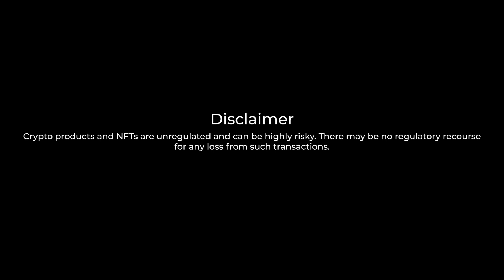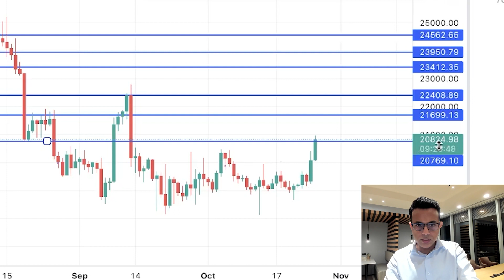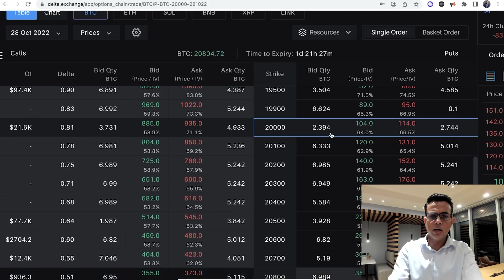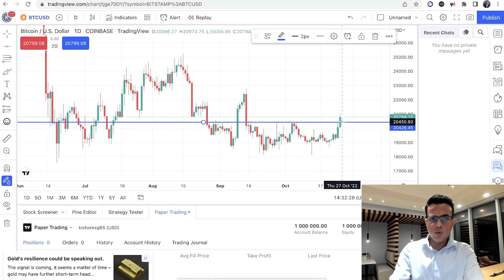Alert 🚨Buy Bitcoin Now !!! [ Shocking Analysis ]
FINALLY BITCOIN is MOVING . Bear Market Over?? This is ABSOLUTELY CRAZY FOR BITCOIN AND THE BITCOIN PRICE RIGHT NOW! WILL This Weeks Data Ruin BITCOIN BREAKOUT ?

What is going on . Are we going to Be Fooled By This Short Rally . Watch the video as I analyse the price levels of Bitcoin one should be looking if you are trading bitcoin.  I have used Delta Crypto Exchange and Trading view in the video ,  links are below

Do share in the comments if you wish to see more trading videos 👍

🔥Join Our FREE Webinar on “Crypto Made Easy” Masterclass , click below to Register

CFJ is a Crypto VC

We Design, Create, Market, and Launch NFTs

Join us on our other social media platforms to get the latest in Crypto / NFT and participate in blockchain projects , private allocations and NFT Drops